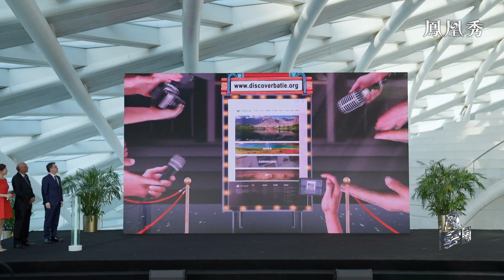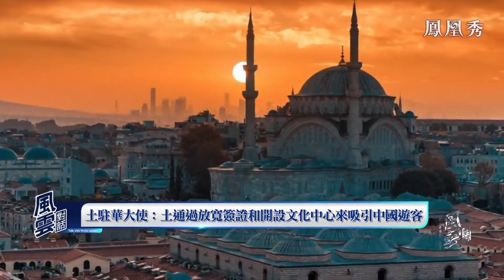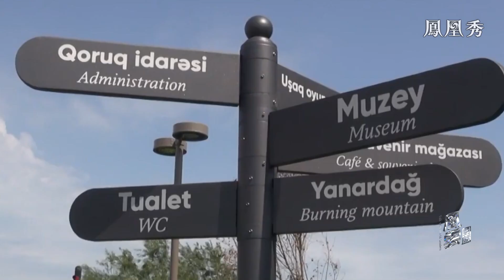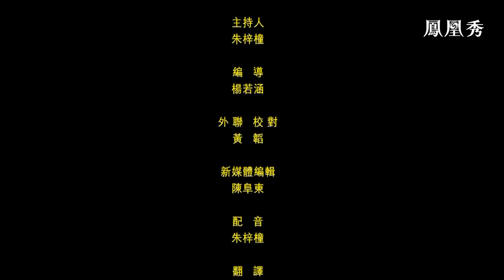【中文字幕】巴鐵來鳳凰了──中巴旅遊交流年活動暨六國大使論壇｜伊斯蘭國家有何高明措施吸引中國遊客，發展旅遊經濟呢？看各國大使有哪些景點安利？｜風雲對話 20230525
中國與巴基斯坦是全天候戰略合作夥伴，2023年是共建“一帶一路”倡議提出10周年，是中巴經濟走廊啟動10周年，也是首個“中巴旅遊交流年”。作為旅遊交流年的重要組成部分，巴基斯坦駐華使館與鳳凰衛視共同籌辦了巴基斯坦中文旅遊網站“發現巴鐵”的上線儀式。啟動儀式後，《風雲對話》欄目組邀請到了到場的阿塞拜疆、約旦、馬來西亞、巴基斯坦、埃及和土耳其六國大使，共話旅遊復蘇與文明互鑒。